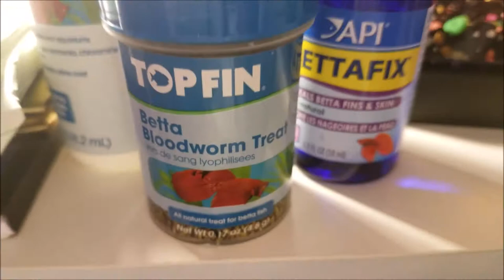WE GONE START THIS THING OFF RIGHT !!! | NCAT VLOG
💜✨READ THIS✨💜

Hope you enjoyed this video, as much as I enjoyed making it.

~ Background !! ~

Name: Kendra Payne
Age: 20
Hometown: Richmond, Virginia
School: North Carolina A&T State University
Classification: Junior
Major: Architectural Engineering
Camera: Galaxy S7
Editing: Windows Movie Maker